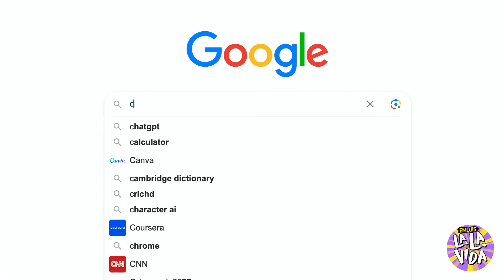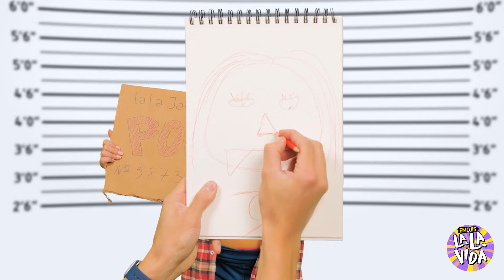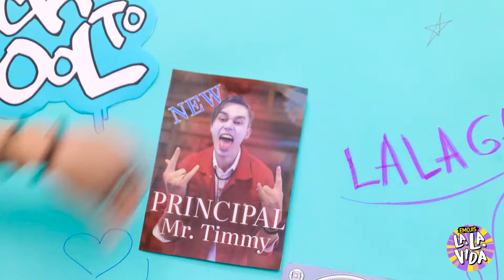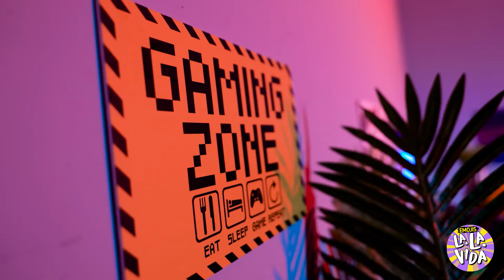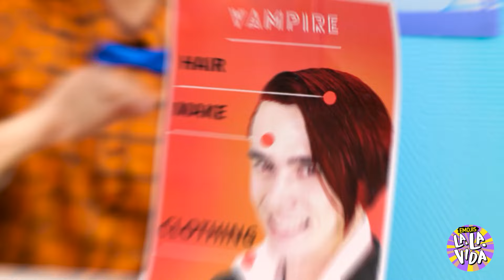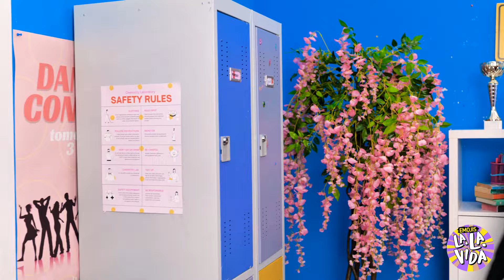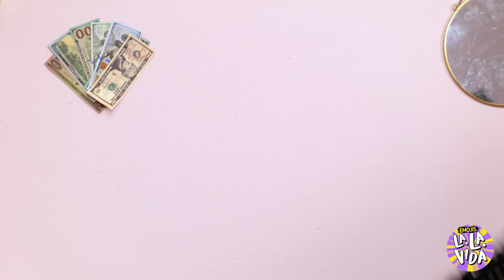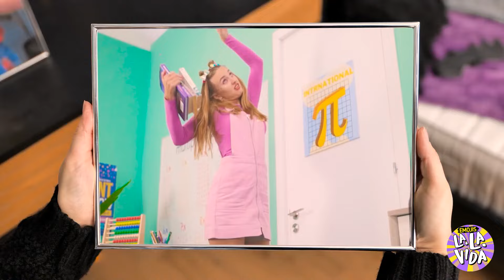¡Más de 20 manualidades económicas para mejorar tu habitación fácilmente!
Transforma tu espacio con '¡Más de 20 manualidades económicas para mejorar fácilmente tu habitación!' 🛋️🖌️. Sumérgete en esta compilación creativa que presenta más de 20 proyectos de bricolaje simples y asequibles que darán nueva vida a cualquier habitación. Desde crear arte mural con estilo y reciclar muebles viejos hasta elaborar piezas decorativas únicas y trucos de organización, estas ideas asequibles son perfectas para agregar un toque personal sin gastar mucho dinero. Cada proyecto viene con instrucciones paso a paso y consejos, lo que facilita que cualquier persona pueda seguirlos. Ya sea que busques renovar tu dormitorio, sala de estar o espacio de trabajo, estas manualidades te inspirarán a crear un espacio que refleje tu estilo y creatividad. ¡Prepárate para un viaje de manualidades divertido e inspirador que transformará tu habitación en poco tiempo!